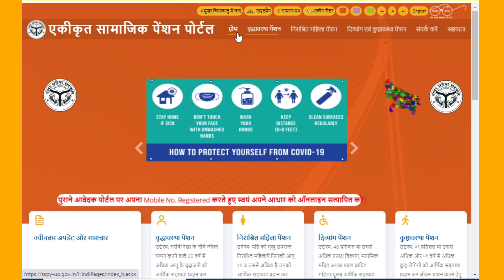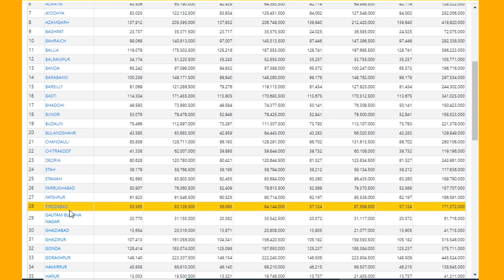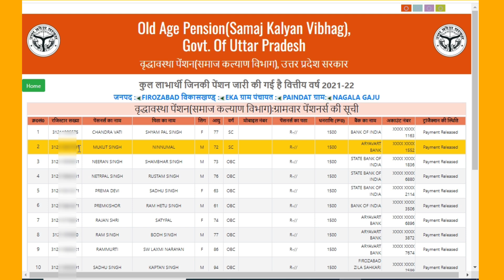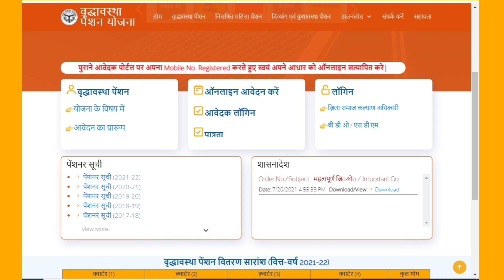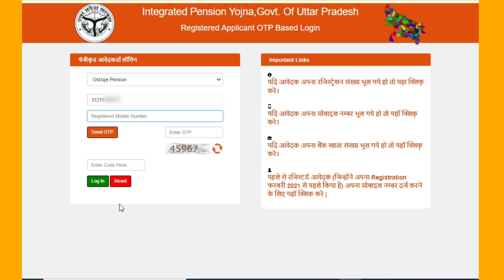वृद्धा पेंशन में मोबाइल नंबर कैसे लिंक करें | old pension kyc and mobile number linking full process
vradha pension me mobile number kaise link kare

दोस्तों इस वीडियो में हमने बताया है की आप वृद्धा पेंशन योजना में आसानी से घर बैठे मोबाइल नंबर कैसे जोड़ सकते हो और आधार ई  केवाईसी भी कर सकते हो अगर वीडियो पसन् आये तो चैनल को सब्सक्राइब जरूर कर लेना कोई समस्या आये तो हमें कमेंट में जरूर बताना | हम हर बक्त आपके साथ हैं |

Your Query :
how to link mobile number in old pension yojana
old pension me mobile number kaise link kare
old pension yojana me aadhar card kaise link kare
how to link aadhar card in old pension yojana
old pension yojana kyc kaise kare
up old pension e kyc process
up vidhava pension me aadhar kaise link kare
vidhva pension me mobile number kaise jode
up pension scheme
up pension scheme kyc process 2022
vradha pension kyc kaise karen 2022
old pension kyc 2022

Disclaimber